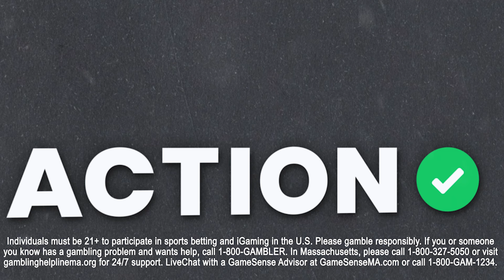Bet On LeBron James & 5 Other All-Star Weekend Best Bets! NBA Slam Dunk & 3-Point Contest Picks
Action Network NBA expert Joe Dellera gives his favorite picks and props for NBA All-Star Weekend.